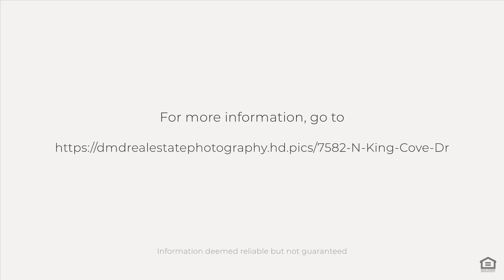7582 N King Cove Dr, Wasilla, AK